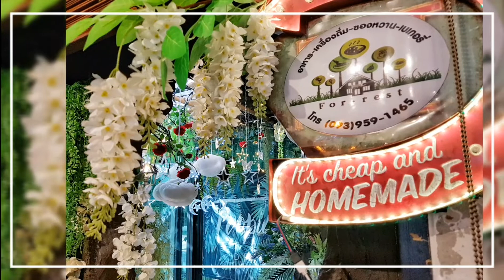คาเฟ่บรรยากาศดีย่านลำลูกกา คลอง 4 ร้าน For Rest.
ร้านตกแต่งน่ารัดดี ร่มรื่น มีหลายมุมให้เลือกนั่ง ทั้ง Indoor /Outdoor มีอาหาร เครื่องดื่ม ขนมเค้ก ครบนะคะ วันนี้เก็บบรรยากาศมุมน่ารักมาฝาก ไว้เป็นไอเดีย แต่งร้าน แต่งบ้าน หรืออยากมาสัมผัสเองนั่งทานอะไรเพลินๆค่ะ